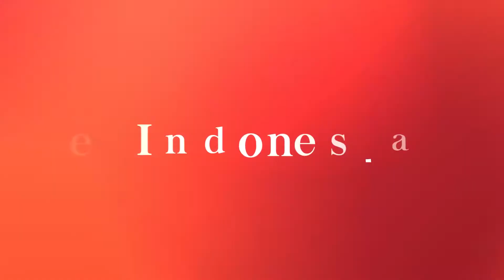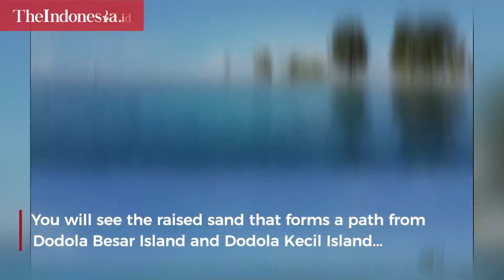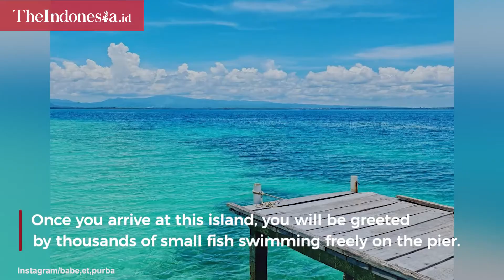5 Beautiful Islands in North Maluku, the Happiest Area in Indonesia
The Central Statistics Agency (BPS) recently named North Maluku as the province with the happiest population in Indonesia. The place has a paradise-like nature and an underwater tourist spot called Morotai Island.

Morotai Island is surrounded by 33 small islands.  Quoting Suara.com, here are 5 islands in Morotai that will mesmerize your eyes. See more in the video.